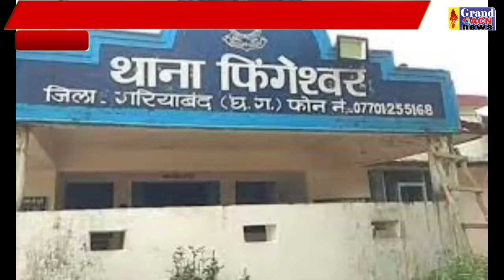इलेक्टनिंटक दुकान में लगी भीषण आग Shaheen Khan